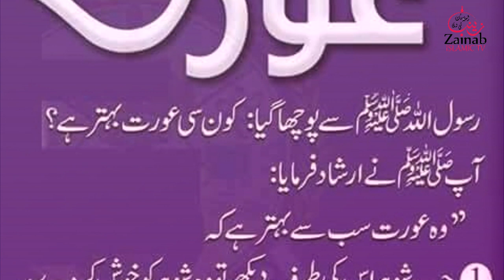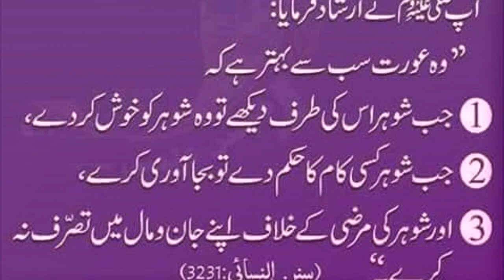Dunia key bahtreen Aurat | دنیا کی بہترین عورت | Hadees Shareef | Hazrat Muhammad ﷺ Ny Farmya